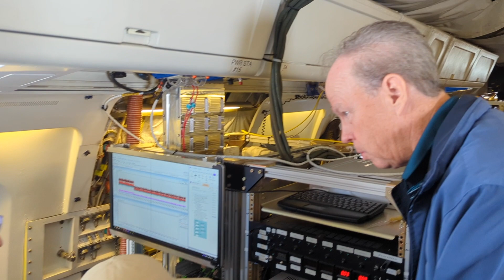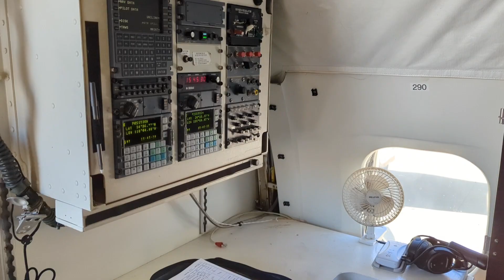AEROMMA walkthrough by Chelsea Thompson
A walk through the NASA DC-8 in June 2023 from Palmdale, CA during AEROMMA (Atmospheric Emissions and Reactions Observed from Megacities to Marine Areas).